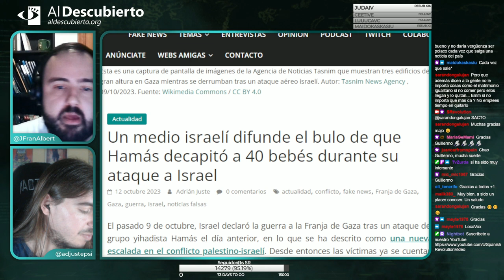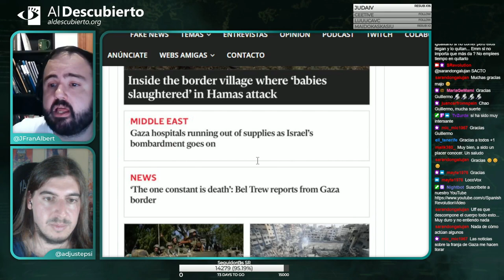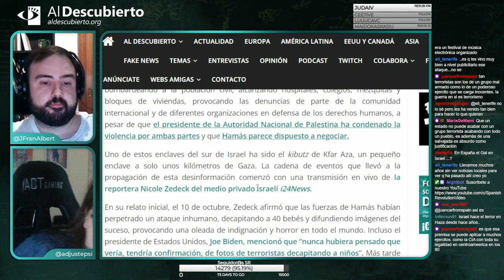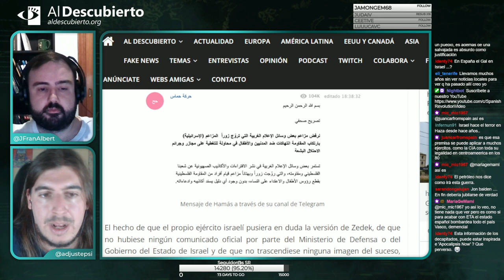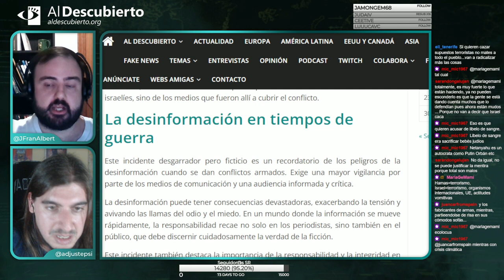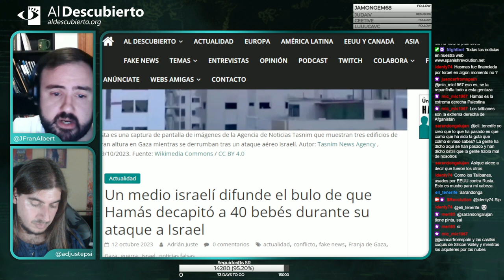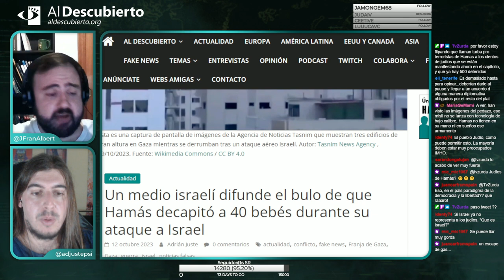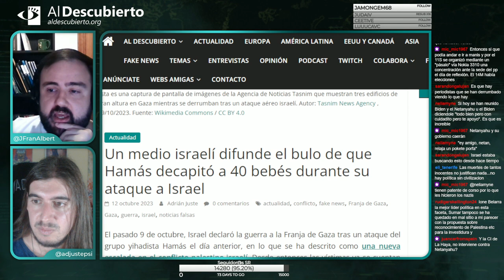UN MEDIO ISRAELÍ DIFUNDE EL BULO DE QUE HAMÁS DECAPITÓ A 40 BEBÉS DURANTE SU ATAQUE A ISRAEL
- Imagen: Esta es una captura de pantalla de imágenes de la Agencia de Noticias Tasnim que muestran tres edificios de gran altura en Gaza mientras se derrumban tras un ataque aéreo israelí. Autor: Tasnim News Agency , 09/10/2023.